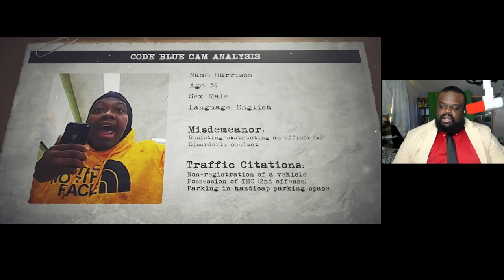The Craziest Traffic Stop You Will See | Police Interactions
No matter how wild you think this gets, it just keeps going.